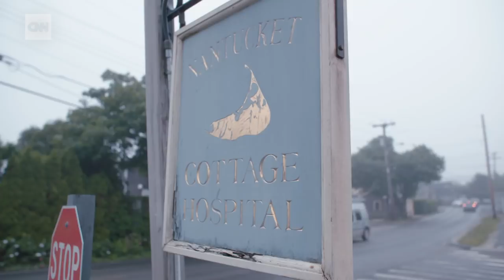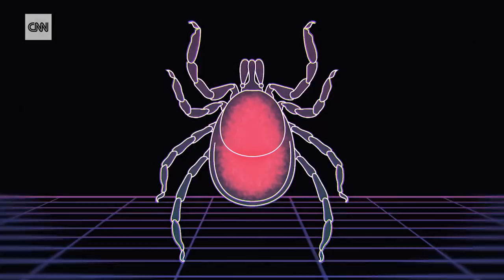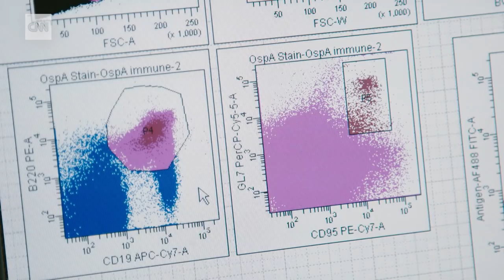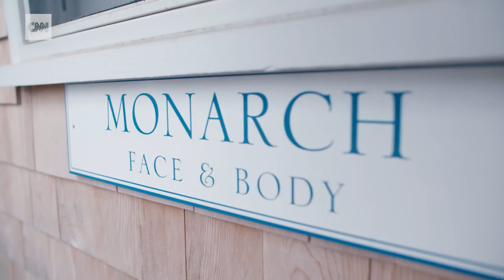A radical idea to stop Lyme disease | Mission Ahead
Residents of Nantucket are considering a proposal to genetically engineer the island's white-footed mice in order to curb Lyme disease.

Mission Ahead is a series that takes you inside the companies tackling the world's biggest problems. The outcome? Solutions you have to see to believe.